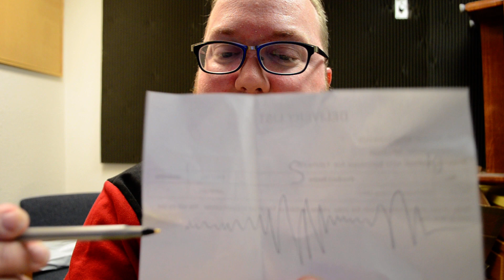Blockbuster Video Arrested Me! Accusing Me of Breaking & Entering - RIGGS Vlog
Mail to:
John Riggs
4010 Summitview Ave
(I wear a XXL if you send shirts for me to wear)